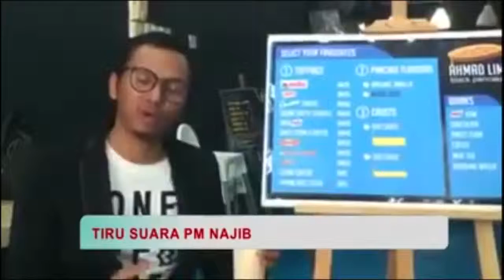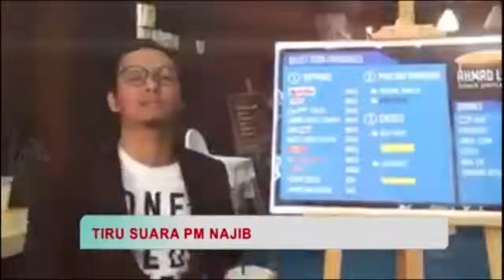Sebijik Giler Orang Ni TIRU SUARA NAJIB RAZAK !!